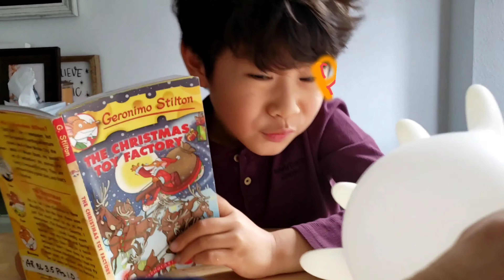Let's play "Rubber gloves balloon play" - 고무장갑 풍선놀이